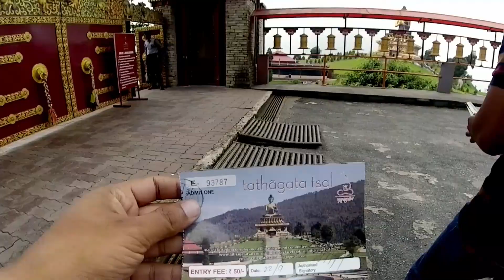Most scenic part of entire sikkim - West Sikkim - Ravangla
The most amazing and natural location in entire sikkim is west sikkim. We started our trip from gangtok to west sikkim, witnessing the most mesmerizing part of entire sikkim. Please do visit this part whenever you visit sikkim.

The camera i am using in this trip : Yi Lite action camera.